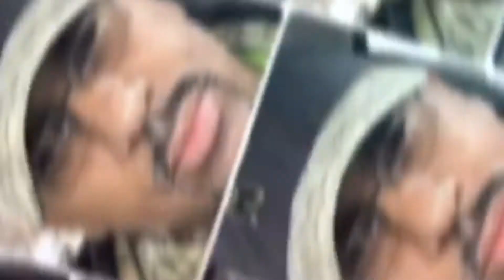Zion Williamson / Trae Young / Jalen Green/ Ja Morant/ Nike SB Inferred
We are back!  We discuss Zion Williamson, Trae Young, Ja Morant, and high schooler Jalen Green.  We break out a smooth pair of SB Dunks.